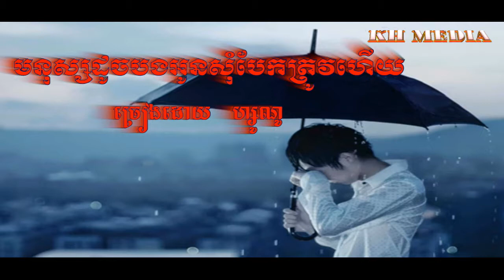មនុស្សដូចបងអូនសុំបែកត្រូវហើយ Video Lyric Monus docg bong oun som bek trov hery​ By Zono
សម្រាប់វីដេអូខារ៉ាអូខេ បងប្អូនអាចសំណូមពរបាន ខ្ញុំរីករាយនឹងធ្វើជូន សូមអរគុណ
Welcome to KH Media. I will upload the best Khmer New YouTube update, the best tutorial, how to, Education, Technology, How to make download videos, English Lencture about English grammars. Thank you so much... Show my thank to all of you for watching my channel's.
[\"Hang\",\"Meas\",\"Rasmey\",\"រស្មីហង្សមាស​\",\"ហង្សមាស\",\"MV\",\"FULL\",\"HD\",\"TEASER\",\"AUDIO\",\"OFFICIAL\",\"Production\",\"Productions\",\"Raksmey\"]